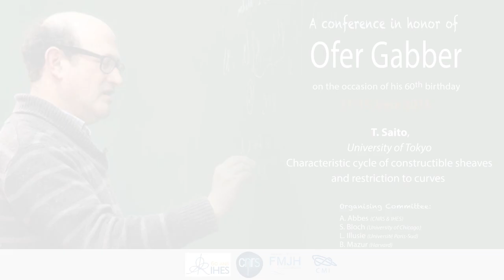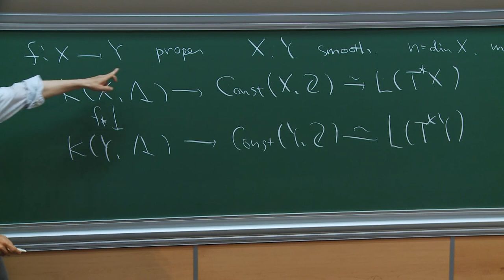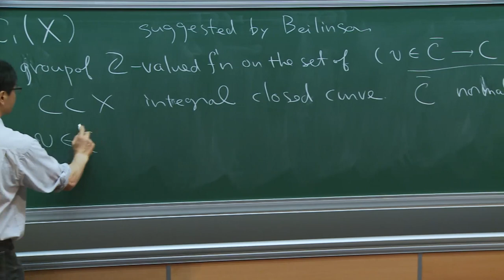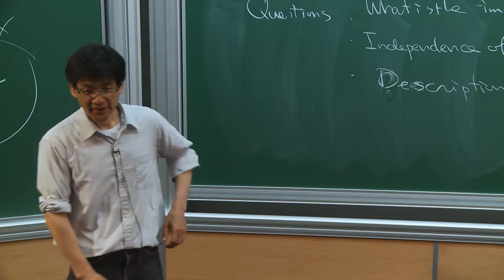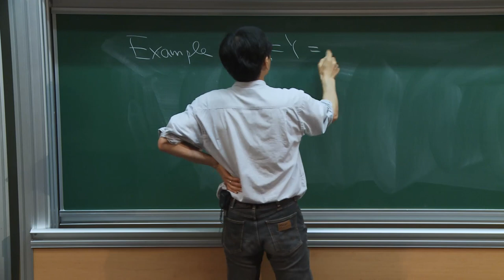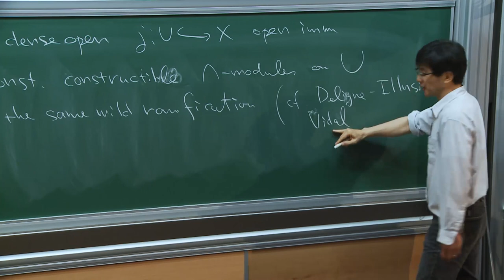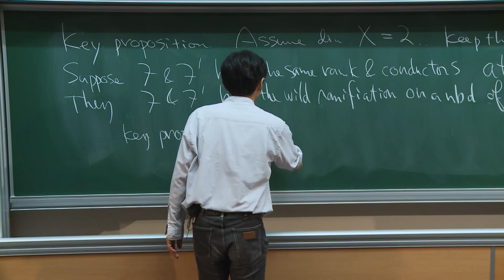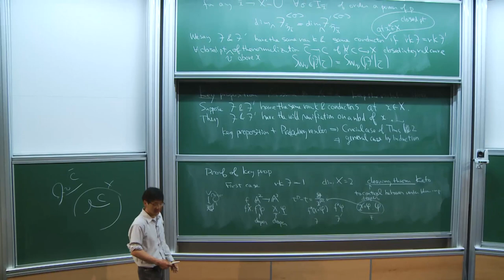T. Saito - Characteristic cycle of constructible sheaves and restriction to curves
The characteristic cycle of a constructible sheaf is determined by its rank and the conductor of the restrictions to curves. We also discuss compatibility with proper push forward.